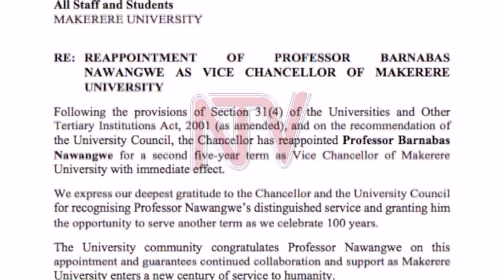Vice Chancellor Barnabas Nawangwe says he is committed to the job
Following his reappointment as Vice Chancellor of Makerere University, Prof. Barnabas Nawangwe has pledged to use his next five years in office to turn the institution into one of the world’s biggest research institutions. According to Prof Nawangwe,  high quality university research when turned into a real product can transform economies and societies at large, something needed as the world emerges from the grip of Covid-19. On Friday, the university council, led by Lorna Magara, announced Prof. Nawangwe’s reappointment for a second term as vice chancellor.